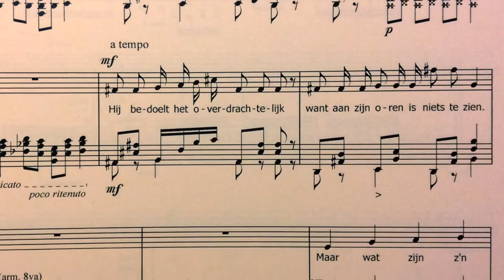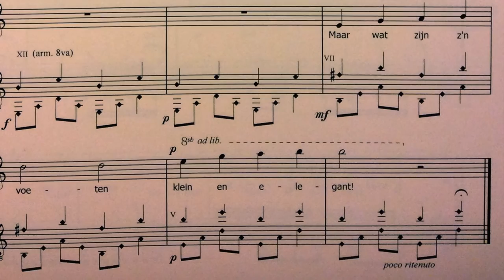In het café II - Duo Kruisbrink & Van Essen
In het café II
(uit: Notities van een Straatslijper)

Tekst: Remco Campert
Muziek: Annette Kruisbrink

Duo Kruisbrink & Van Essen
(Franka van Essen, mezzosopraan & Annette Kruisbrink, gitaar)